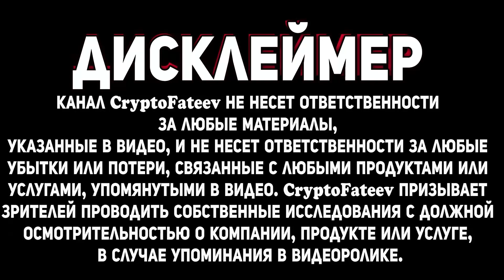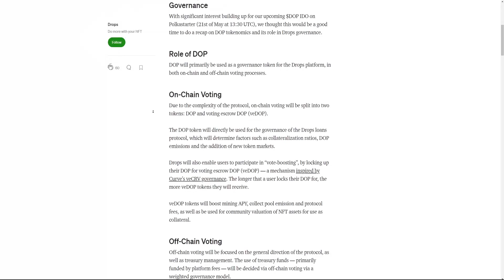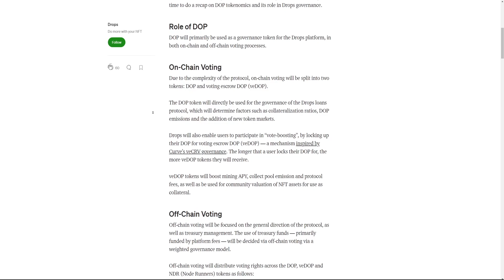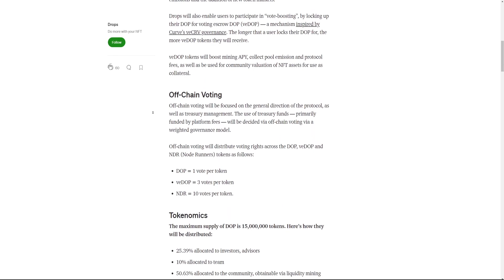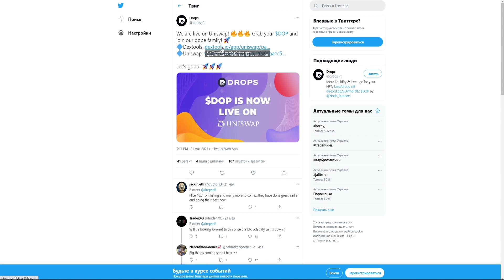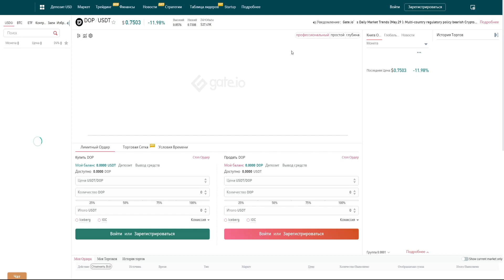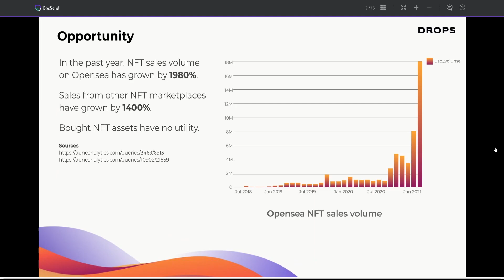Обзор Перспективной Платформы Drops / Больше Кредитного Плеча для Ваших NFT / Особенности Проекта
Платформа от той же команды, которая создала NFT игру Node Runners, Drops - NFT проект, нацеленный на масштабируемость и полезность NFT активов. Благодаря добавлению DeFi свойств к NFT активам, пользователи наконец-то смогут получать прибыль и заимствовать под залог свои NFTs. Drops NFT- новатор в предоставлении кредитов, vaults/хранилищ, стейкинг и доходного фермерства для NFT владельцев и инвесторов. Данные инициативы предоставят возможность digital создателям добиваться большего охвата их аудитории и прославлять их предметы искусства благодаря растущему комьюнити. Drops также будет предоставлять безгазовые транзакции и беспрепятственный пользовательский интерфейс благодаря Layer-2 платформе Polygon и партнерству с Biconomy, что  обеспечит справедливое участие для всех.